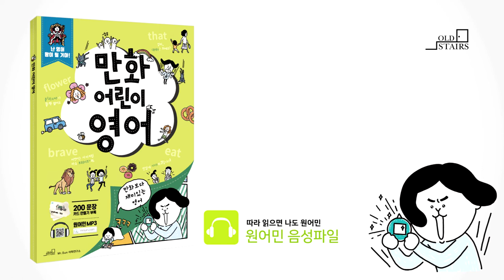만화어린이영어_7-2정답(95p)